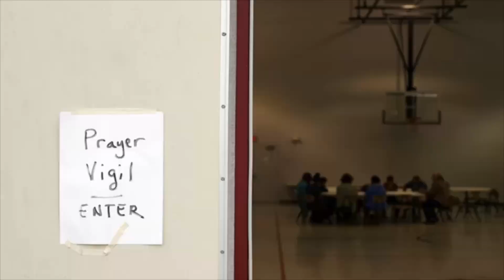Thảm sát thương tâm tại Texas làm 19 học sinh và 2 người lớn thiệt mạng | Charlie Vo Show